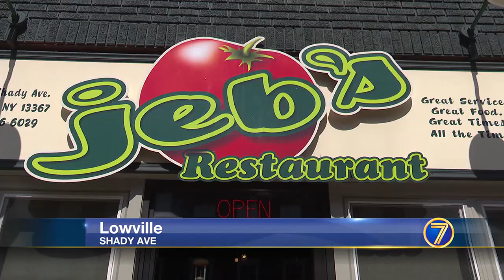Lowville business hopes federal disaster loans will save it money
One Lowville business is hoping newly available federal loans will help save some money as it builds back from this summer’s flash floods.